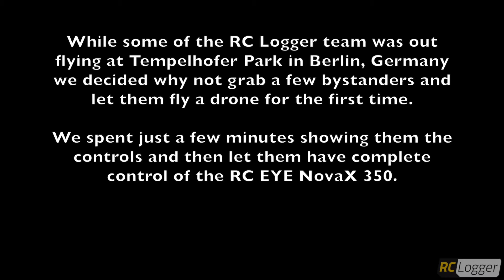RC Logger's First Time Flyer's - NovaX 350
Attention first time flyers: Think you can't successfully fly a drone with no experience... Think again! Check out this video showcasing a few first time flyers on our RC EYE NovaX 350. Our NovaX 350 and Navigator are designed to allow even an absolute beginner to be 100% successful on their very first time. Don't just dream about it, give yourself or someone you know the gift of flight!